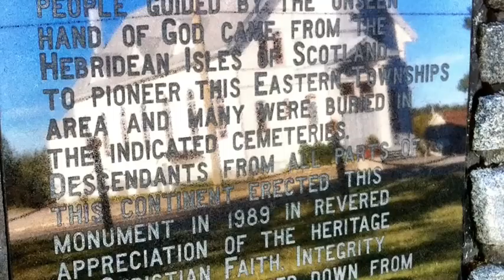Stornoway, Quebec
A fleeting visit to the town of Stornoway, Quebec, Canada, to see the graves of those Hebrideans who survived the Clearances and their forced voyage across the Atlantic, to die a long, long way from home.